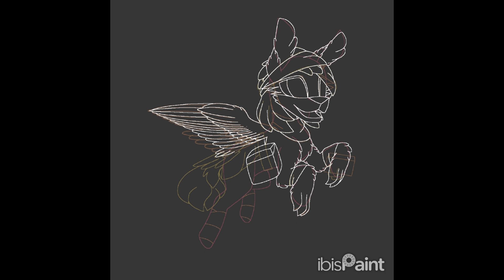The Elemental Peaks. Violet Pansy.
Heya Hearts! Happy Father's Day! I was gonna post Nightmare’s dad, but didn't draw him yet. I have his story though. So here's Violet.

Violet is a nature pegasus, making her a robin. Question, do y'all prefer green nature ponies, or nature ponies that are the color of their animal? Venus is green, and Violet is the color of a yellow robin.

Also, personal update. I start a program tomorrow. A part of it is working 31 hours a week, and an hour and a half of career training. I'll only have Sunday off without holidays. My videos may slow down a bit, I'll try to avoid that.

This was brought by a video. The video was ranking outfits Equestria Girls Rarity made, being the yellow and green disguise she gave Twilight when they first met. More specifically a comment. The comment was saying that yellow, purple, and green don't tend to look good together. Someone else commented that it can be done, with different values and shades. So that's what I did.

Violet is a field researcher, who is basically impossible to scare. She once tried to walk into a snake burrow because she saw a new flower in the center. She was stopped by her zebra guard, Steel. Steel is a quiet man, with robotic wings. He cares deeply for Violet, and many in Cornucopia think they use their field missions as dates.

Hot and cold, soft and stone, a tail as old as time. Violet's appearance was both to prove a point, and to test how closely I need to stick to an element's color. So what do y'all think? I'm excited to learn!